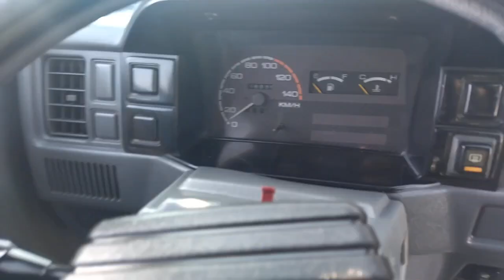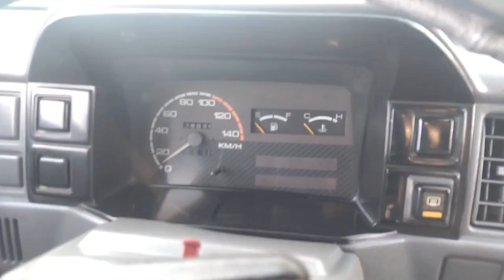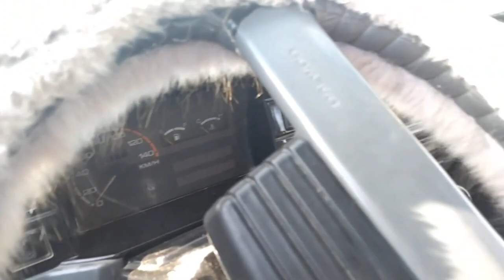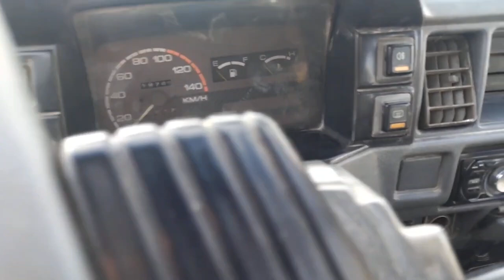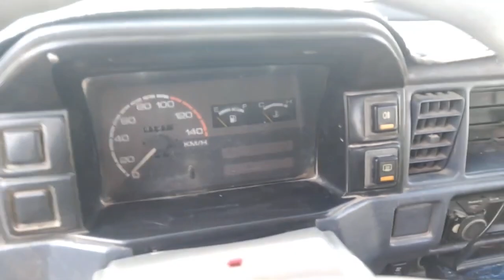ДАМАС НАРХЛАРИ АНДИЖОН МАШИНА БОЗОРДАН 24.02.2023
этибор ун хаммага КАТТА рахмат 👍